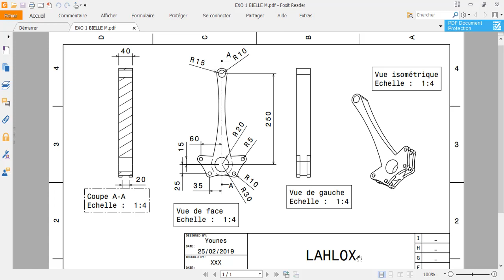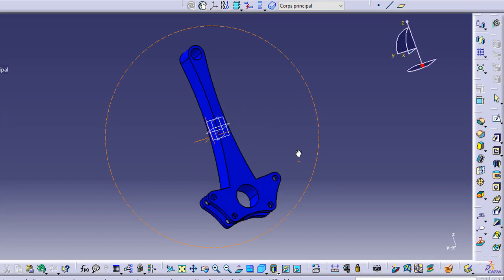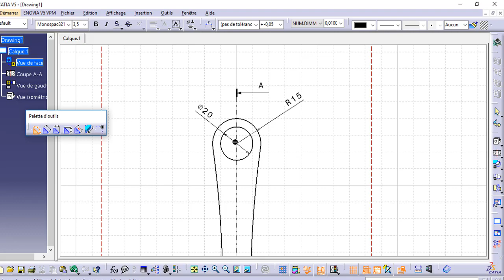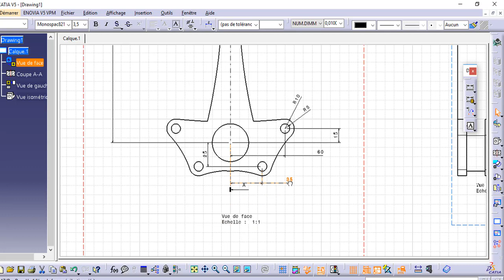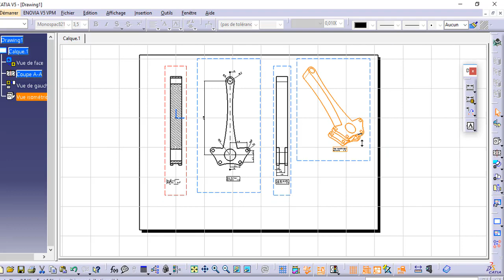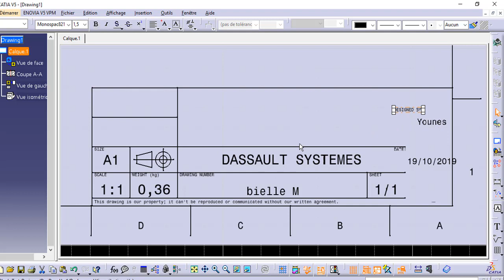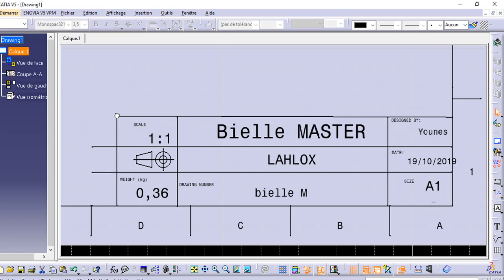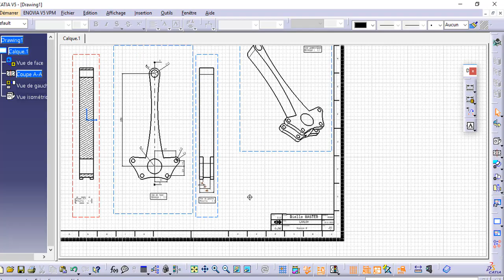FORMATION CATIA / DRAFTING 4 : EXERCICE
Planning de la formation :
- Introduction
- Esquisse
- Part design
- Drafting
- Assembly design
- Surfacique
- Bonus (usinage, tôlerie RDM)
- EXO